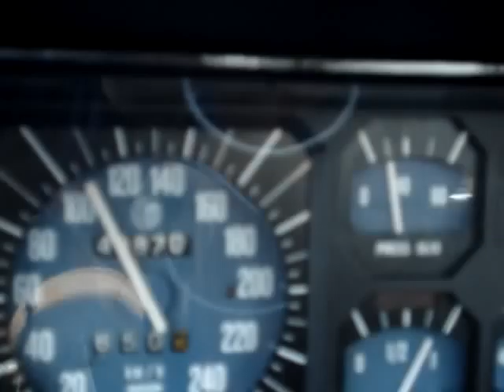Alfetta GTV in corsia di sorpasso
GTV in corsia di sorpasso dietro all'Alfa 33 durante il raduno AROC alfissima del 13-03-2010.
Gloria e onore alle vere Alfa Romeo!